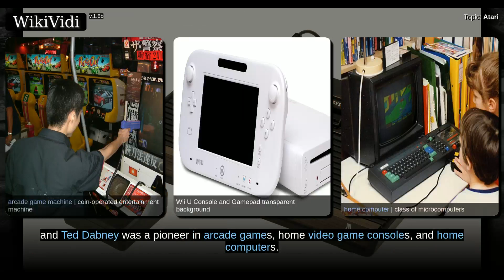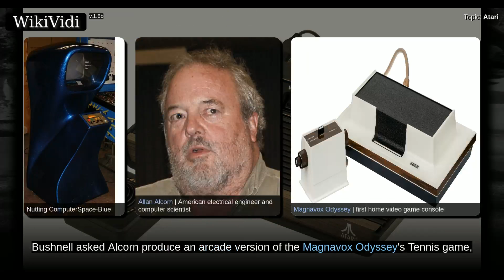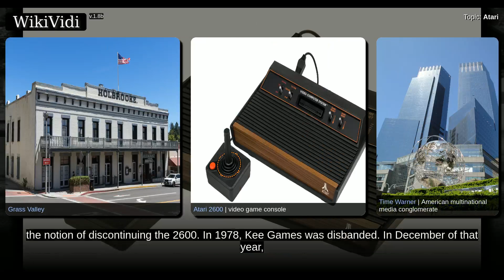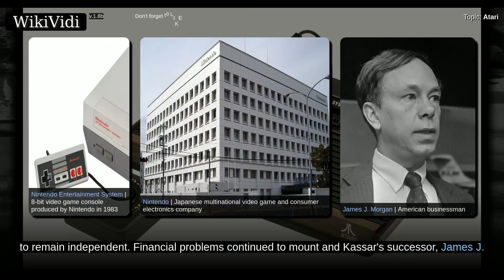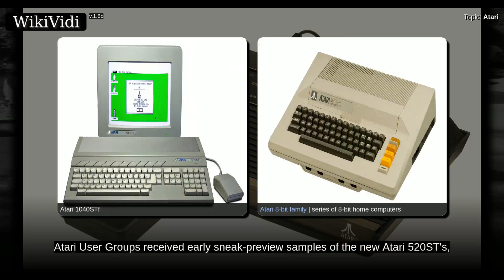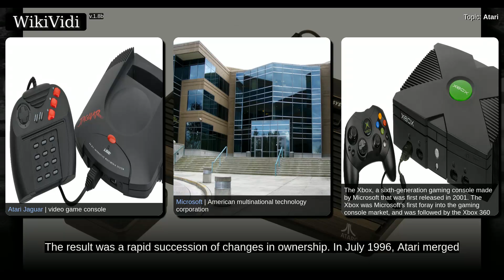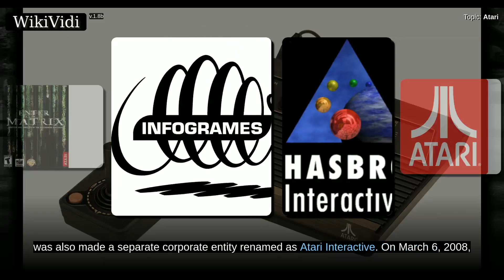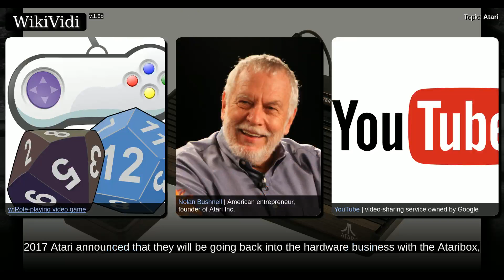ATARI - Documentary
[[File:Atari Official 2012 Logo.svg|thumb|right|Logo of Atari since 2012.]]
'''Atari''' is a corporate and brand name owned by several entities since its inception in 1972, currently by [[Atari Interactive]], a subsidiary of the French publisher [[Atari, SA]] (ASA). The original [[Atari, Inc.]] founded in 1972 by [[Nolan Bushnell]] and [[Ted Dabney]] was a pioneer in [[arcade game]]s, home [[video game console]]s, and [[home computer]]s. The company's products, such as ''[[Pong]]'' and the [[Atari 2600]], helped define the electronic entertainment industry from the 1970s to the mid-1980s.

In 1984, the original Atari Inc. was split due to its role in the [[video game crash of 1983]], and the arcade division was turned into [[Atari Games|Atari Games Inc]]. Atari Games received the rights to use the logo and brand name with appended text "Games" on arcade games, as well as rights to the original 1972–1984 arcade hardware properties. The Atari Consumer Electronics Division properties w...

Shortcuts to chapters:
00:02:54: Atari Inc. (1972–1984)
00:10:26: Logotype
00:11:03: Atari Corporation (1984–1996)
00:15:08: As a division of Hasbro (1998–2000)
00:15:52: Infogrames/Atari SA (2001-present)

Copyright WikiVidi.